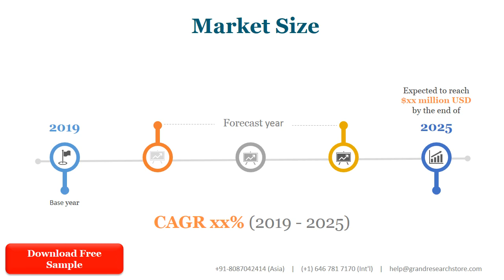Global Chemoinformatics Market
The global Chemoinformatics market size is projected to reach US$ 12500 million by 2027, from US$ 6397.5 million in 2020, at a CAGR of 9.9% during 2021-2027.